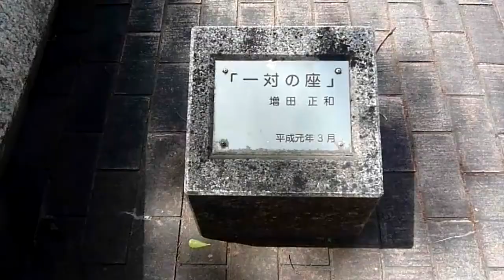桜橋西交差点から淀屋橋（大阪市役所前）までウォーキング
曽根崎通（国道２号）西へ進んできたところにある桜橋西交差点は、ブリーゼブリーゼ、ハービスエントの高層商業施設が近くにある。
そこから出入橋へと向かうが、ＮＴＴテレパーク堂島前は大阪市役所堂島庁舎があった場所で跡碑が置かれている。
そして堂島川を渡って中之島へと入り、大きな高層ビルが立ち並ぶところにある四季の丘を通り、堂島川を沿って淀屋橋までを歩いた。